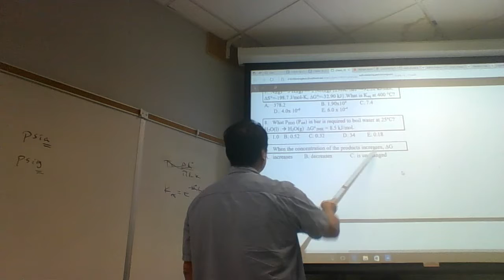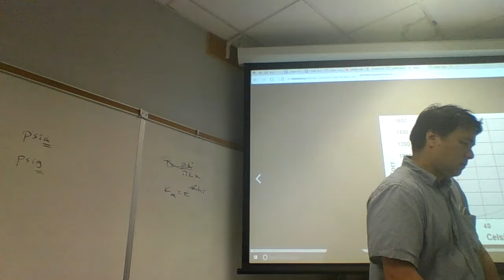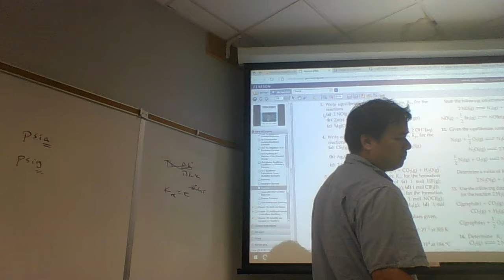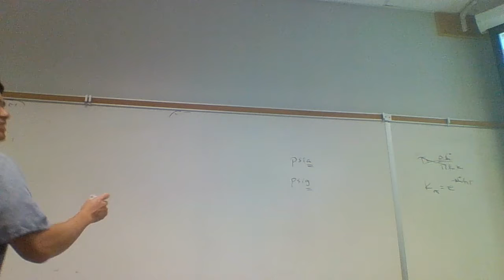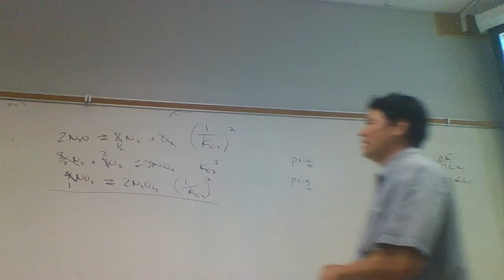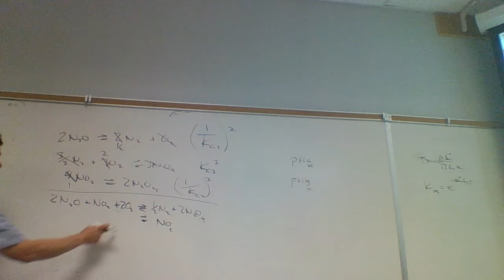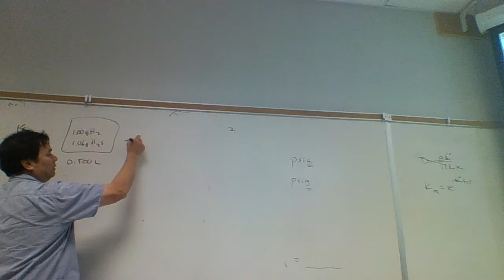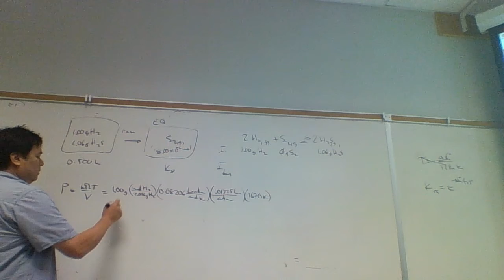Chem 1B 1204 092017 B